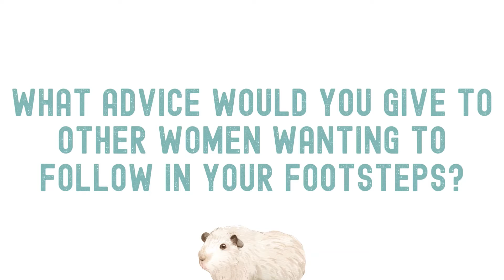Kavees Exclusive Interview with Saskia from LA Guinea Pig Rescue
For women’s day, we wanted to reach out and spotlight amazing women who are leading the way in the guinea pig industry. We couldn't spotlight amazing women without including the one and only Saskia. Saskia, aka the queen of guinea pigs, is renowned for her incredible work at her Los Angeles Rescue.

We absolutely loved interviewing Saskia and we wanted to say a huge thank you for taking part and for all their hard work and effort over the last few years.

Kavee is a social mission company, hiring disabled workers. Your orders support their livelihood!